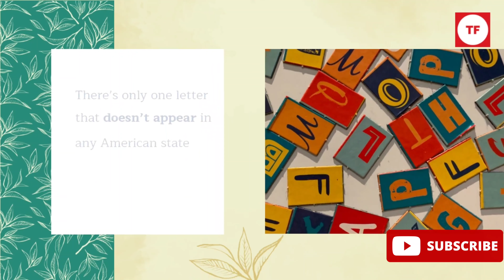4 Most Interesting and Amazing Random Fun Facts 😱🤯 || The Factree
4 Most Interesting and Amazing Random Fun Facts 😱🤯 || The Factree

5 amazing facts about airplane,
amazing facts about airplanes,
interesting facts about airplanes,
fun facts about airplanes,
bright side facts about airplanes
fun facts channel,
fun facts about bts,
fun and facts channel,
fun and facts videos,
a christmas story fun facts,
fun facts bigg boss,

The Factree :- This channel is all about facts and motivation.

1) This video has no negative impact on the original works (It would actually be positive for them)
2) This video is also for teaching purposes.
3) It is not transformative in nature.
4) I only used bits and pieces of videos to get the point across where necessary.
5) Some images are also used just for giving the clearance about the topic to the viewers.

Hastags:-